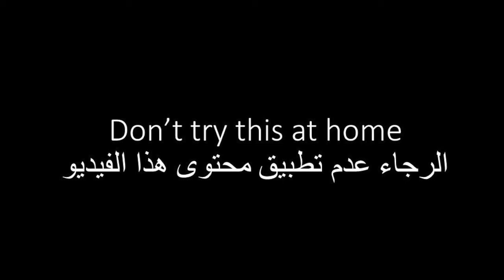Toxicology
Organized by:
• Dr. Mohammed Alshahrani: @Msshahrani
• Dr. Faisal Katbi: @Dr_faisalka
• Jana AlSaikhan: @Jennasm_
• Rawan Alfalah: @lRawan
• Weaam Ghulam: @WeaamGh_
• Walaa Alahmadi: @Wala2_x
• Mashael Al-shahrani: @Mashaelsaad32
• Najd Al-Sulaiman: @iiiNajd
• Sara AlOmar: @S9_omr
• Sumiyah AlShamekh: @_salshamekh

Imam Abdulrahman Bin Faisal University